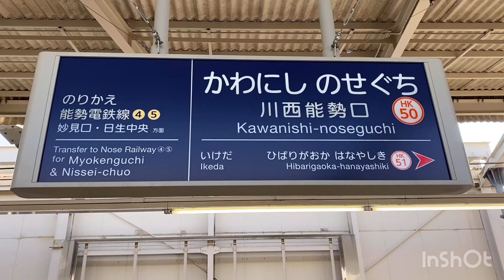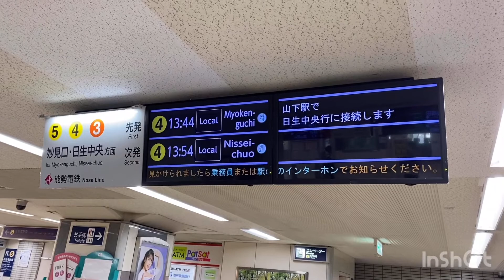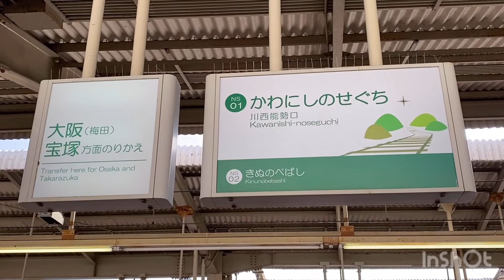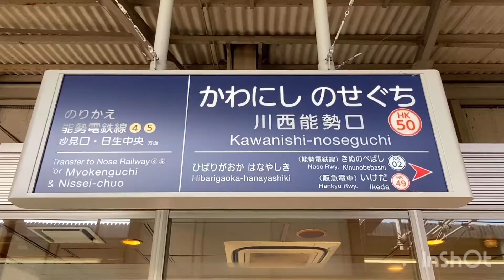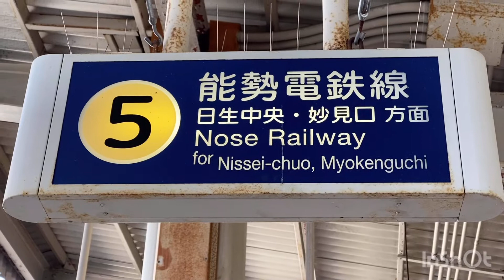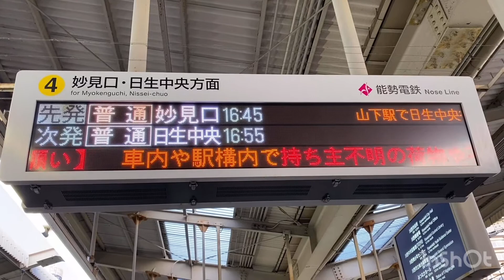【のりかえ/終着/始発駅】能勢電鉄線 阪急 宝塚線『川西能勢口駅』